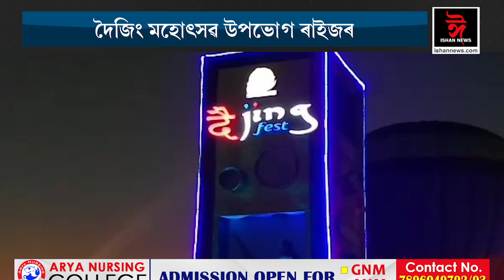চিৰাঙৰ আই নদীৰ পাৰত মায়াৱী নিশা, আকাশত উৰিছে হট এয়াৰ বেলুন